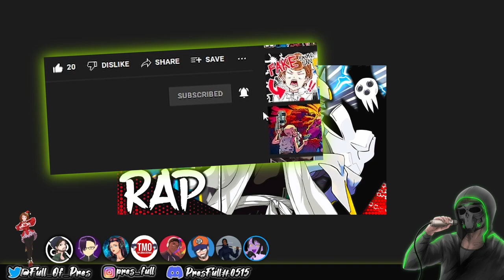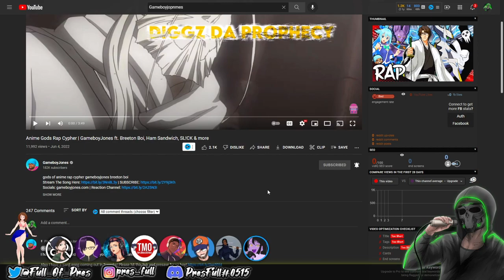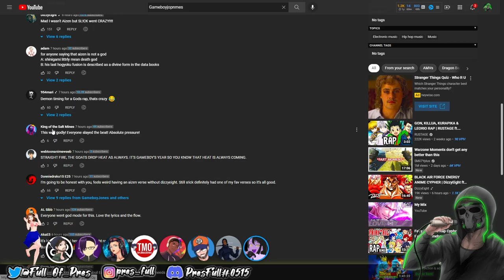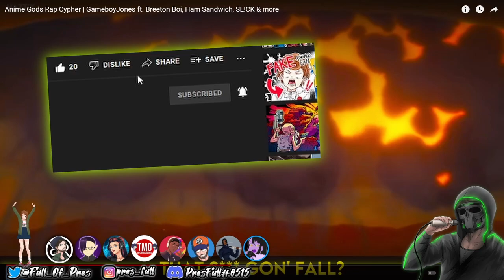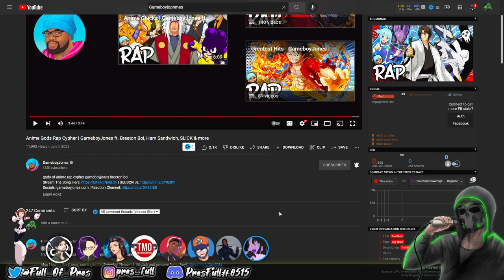(PresFull REACTION!!!) Anime Gods Rap Cypher | GameboyJones ft. A LOT OF PEEPS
YO THIS CYPHER IS ANOTHER ONE FOR THE NERDCORE HISTORY BOOKS!!!

Everyone brought it BIG TIME with this one for real y'all!!!
Not a single weak verse as we come to expect!!!

» Featuring Artist:
Father @diggzdaprophecy
Arceus @Jamar Rose
Aqua @Breeton Boi
Yato @HazTik
Aizen @SL!CK
Death @GameboyJones
Madoka @Ham Sandwich
Ryuk @Kadesh Flow
Beerus @954mari